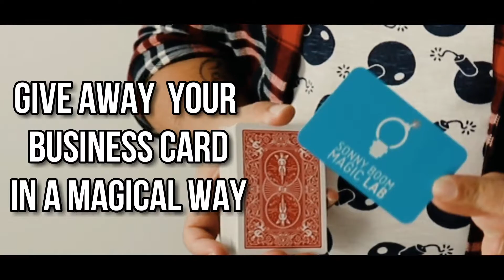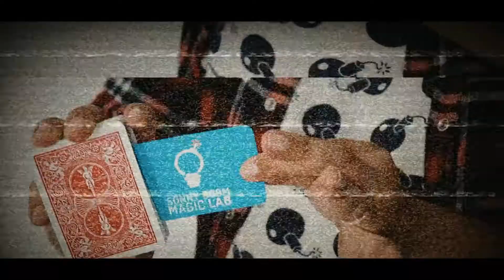VOLTE FACE by Sonny Boom